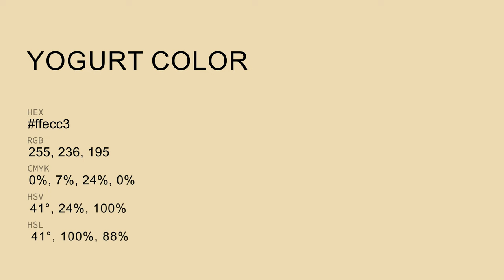Yogurt color ffecc3 hex color - Brown color - Cool color ffecc3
What color is Yogurt ? ffecc3 hex color - Brown color - Cool color ffecc3

Hex ffecc3 Color Code is also known as Yogurt color.

Hex ffecc3 Color code in RGB color code model is created after adding 100.00% red color, 92.55% green color and 76.47% blue color.
Hex ffecc3 Color code in CMYK color (process color) code model is generated after subtraction of 0% cyan, 7% magenta, 23% yellow and 0% black.